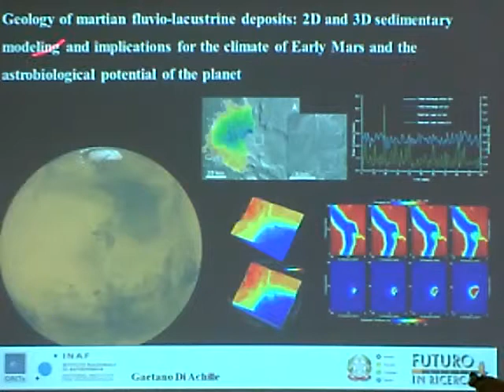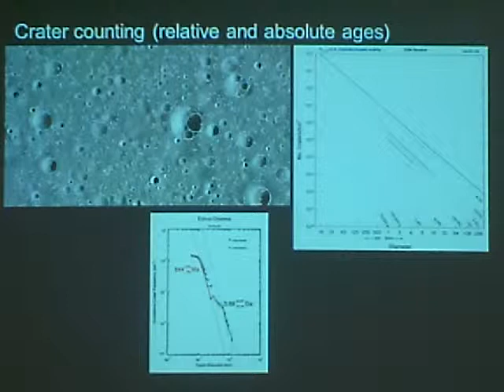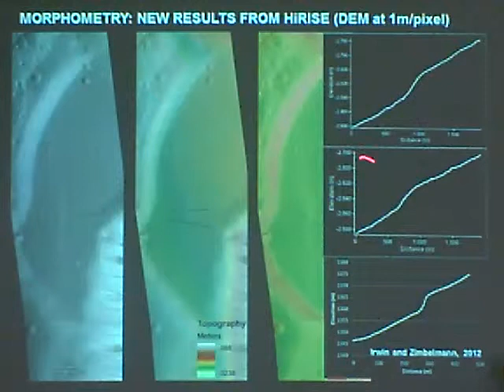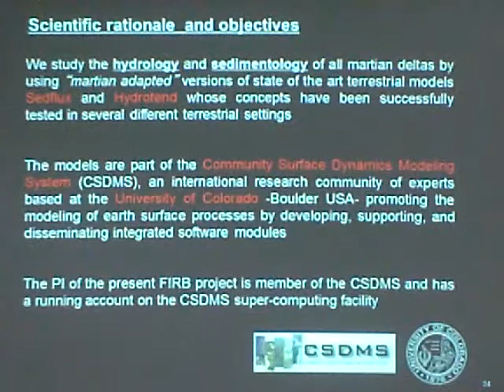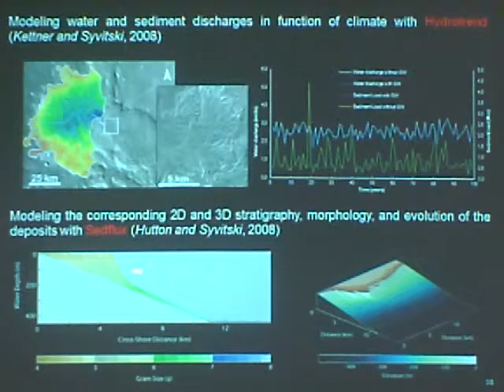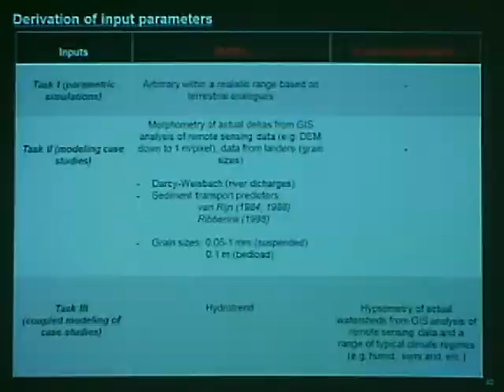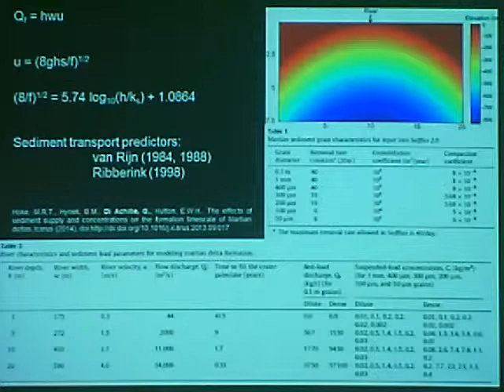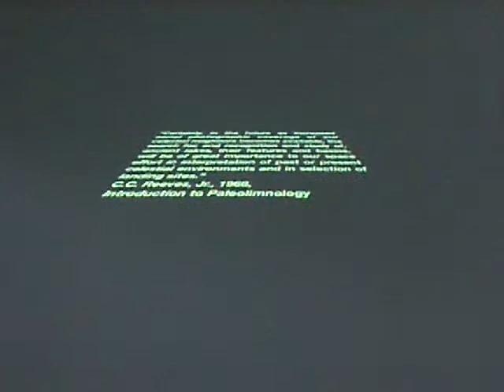Geology of martian fluvio-lacustrine deposits: 2D and 3D sedimentary modeling and ...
(Dott. Gaetano Di Achille - INAF-OATe)  - during the last years, the availability of high resolution topography, imagery, and hyper-spectral datasets of the martian surface has led to the discovery and detailed geological studies of tens of ancient fluvio-lacustrine deposits. These latter deposits are the most prominent evidence suggesting the existence of long-lasting bodies of standing water during the early Mars history. Furthermore, deltas might be key to understanding potentially habitable periods in Mars history. However, despite their significant paleoclimatic implications, the open questions about the formation and evolution of martian deltas often make their climatic/hydrologic interpretations unclear. To date, little study has been dedicated to the quantitative analysis of the sedimentary processes and to a processes-based understanding of the stratigraphy and morphology of these unique deposits. I will illustrate how a comprehensive study of the hydrology and sedimentology of martian deltas by using modified versions of state of the art terrestrial models (Sedflux and Hydrotend) can help to elucidate the sedimentology of deltaic deposits and their overall climatic and hydrologic implications.